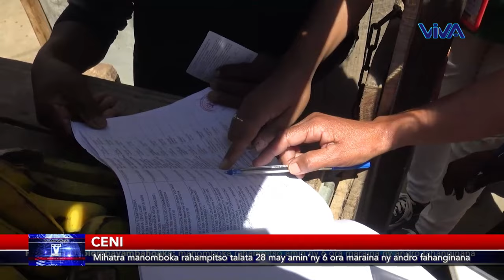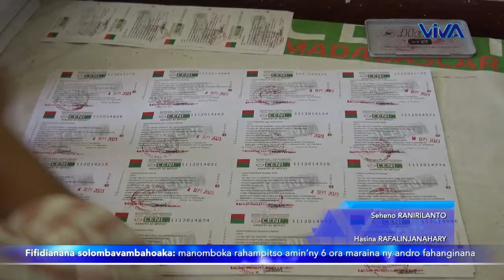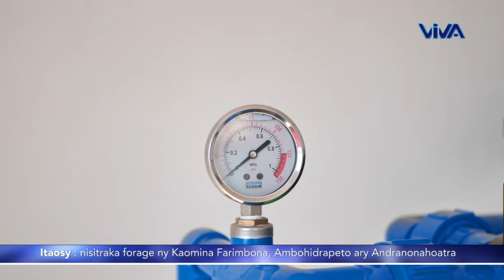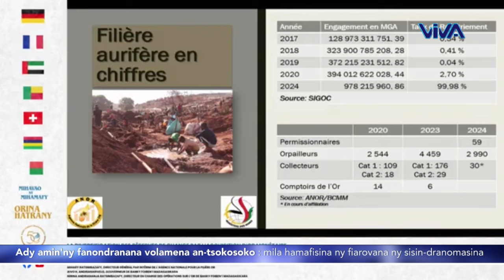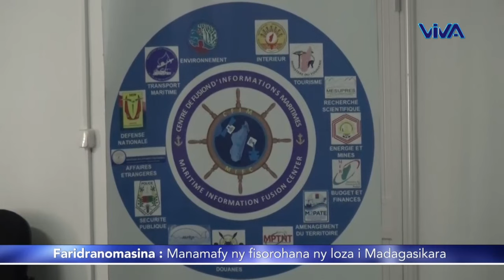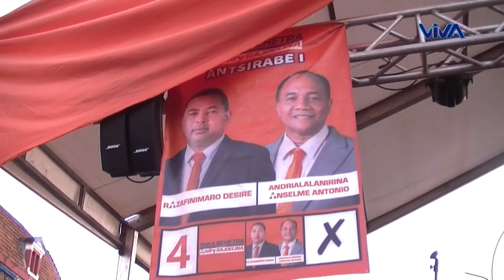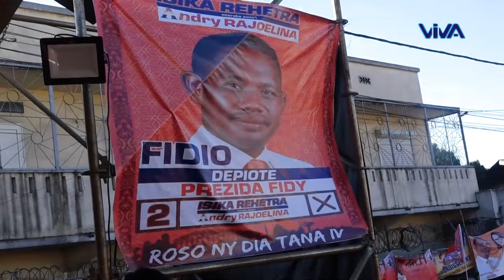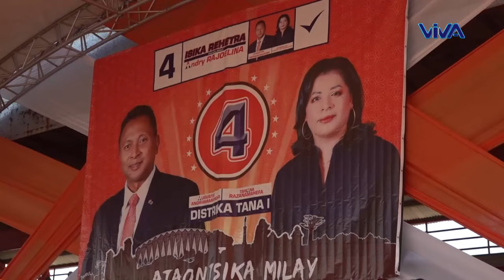Journal VM │ Viva Tv Madagascar │27 Mai 2024